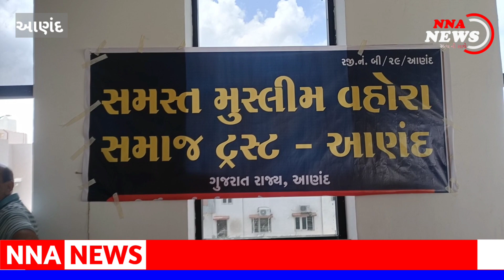ANAND : સમસ્ત મુસ્લિમ વહોરા સમાજની પ્રથમ કારોબારી મીટીંગ આણંદ ખાતે યોજાઇ